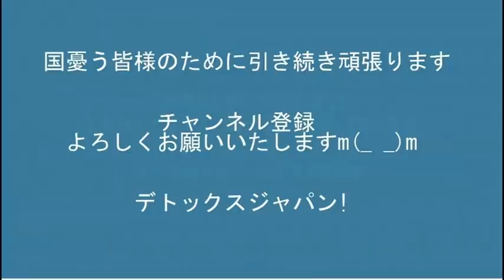岸田総理「消費減税考えてない」「2類から5類にしない」こんな時ばっか検討もせずに即答！だいぶ財務省の洗脳が進んでるようで20220423